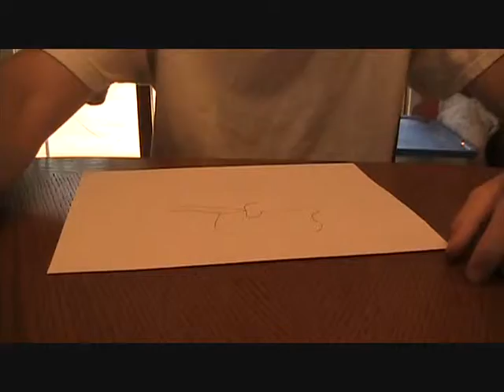drawing!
*music, "The Game-Drug Test," "Eminem-Drips"